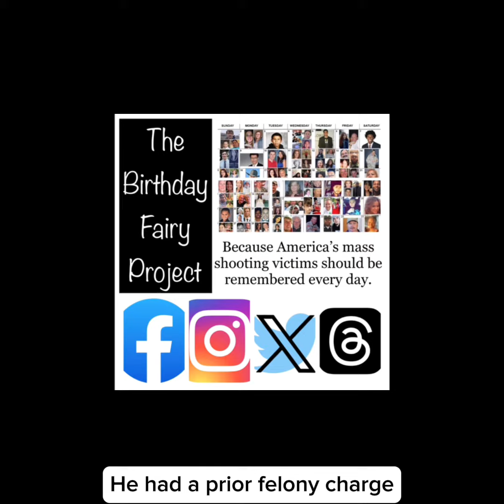Oct 22 Jeremy Martin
Today, October 22, is the birthday of Jeremy Robert Martin. He would be 44 but died at 26 at a house party in Seattle. Jeremy was an accomplished musician and DJ. He played the guitar, piano, trombone, tuba and pipe organ, and he had recently been experimenting with and composing music on the computer.
His family remembered his intellectual curiosity, his love for costumes, his enjoyment of good food and wine, and his love for friends and family. A former co-worker described him as "one of those people with a magnetic personality." His employer, who met him when he worked as a wine buyer said that she “immediately wanted to make room for him” in the company. She called him a “wonderful person” and one who “always brightened [her] day.”
The shooter should not have had access to guns. He had a prior felony charge for shooting up public property, but his charge was eventually reduced. The next time he snapped, he shot people. He killed 6 innocents before fleeing the house where he was confronted by responding officers and killed himself.